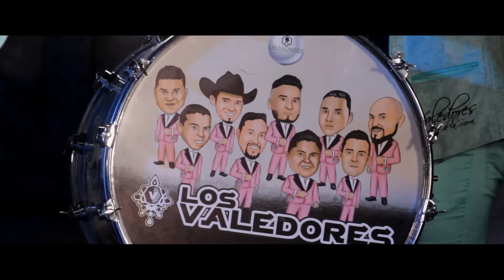Los Valedores - Lejos de Ti (Material Exclusivo para Redes Sociales)